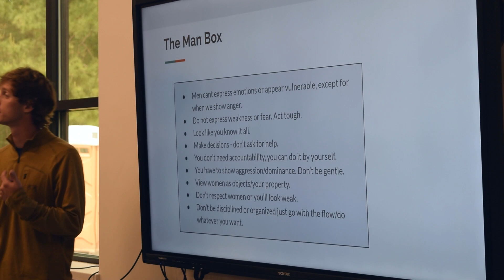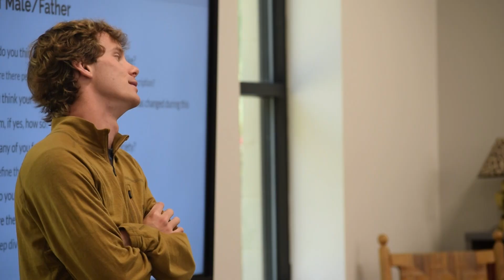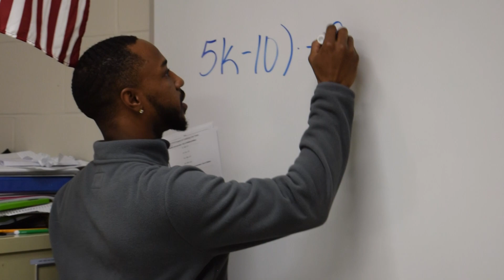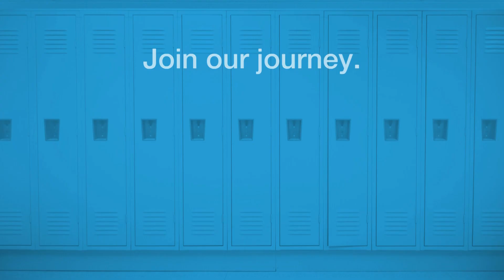Communities In Schools of Cape Fear Offerings: A Call to Men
Thank you to our partners, A Call to Men, for your support providing the training and curriculum to our staff.